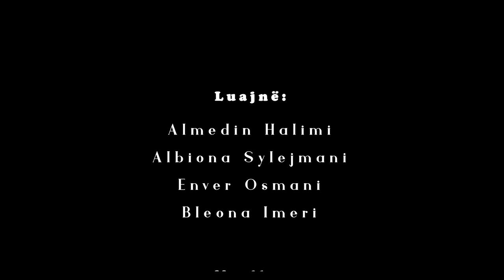TREGIME POPULLORE SHQIPTARE : Burri me dy gra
TREGIME POPULLORE SHQIPTARE

Tregime Popullore te popullit Shqiptar ndervite

Të gjitha drejtat Video & Audio janë të rezervuara nga Zati Production

All the material in this channel are product of Zati Production

©️ ZATI PRODUCTION